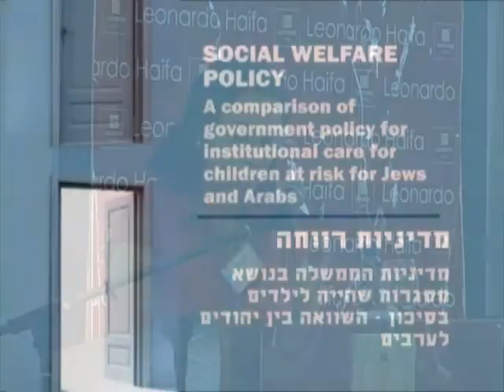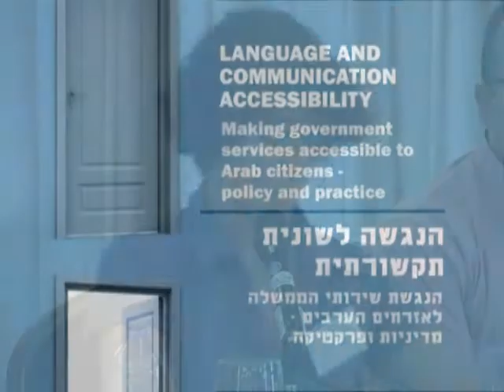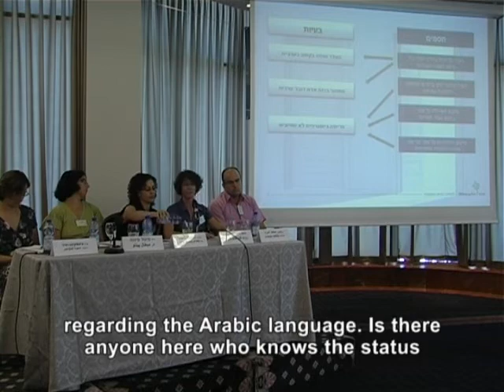From Barriers to Opportunities - מחסמים לסיכויים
The 2010 Sikkuy conference. Mapping the barriers and policy recommendations.
כנס של עמותת סיכוי שהתקיים ב 4/8/2010.
איתור ומיפוי חסמים - מודל פורץ דרך במאבק לשוויון בין יהודים לערבים.